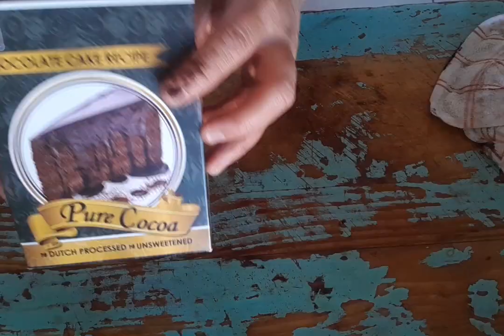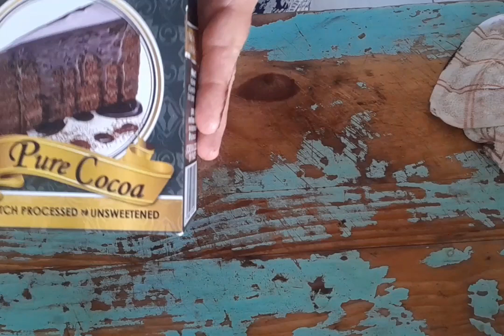Tiramisu : uncomplicated, easy recipe (eggless)